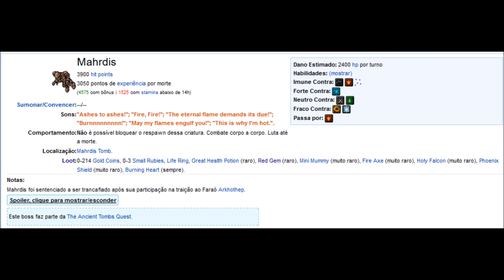BOSS "Mahrdis" Faraó - TIBIA Unitera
CRÉDITOS DO VÍDEO/MOVIE CREDITS
Título/Title
"BOSS "Mahrdis""

Comentários/Comments

Musica de abertura/Opening Music
Quecksilber - by: Zionoiz
(Licenciada por Creative Commons)

Editado no Windows Movie Maker™

AGRADECIMENTO ESPECIAL A TODOS OS COLEGAS QUE PARTICIPAM DOS VÍDEOS E TORNAM ESSA INICIATIVA UM SUCESSO.